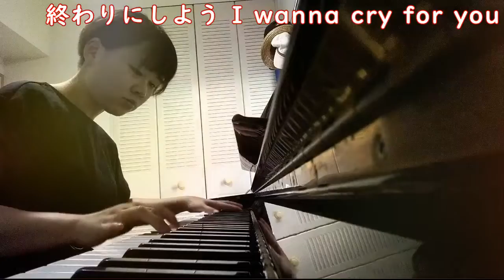【Cover】君が好きだと叫びたい/BAAD/Piano/山口美智代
今回の懐メロは今年の12月に映画が公開予定の大人気アニメ「スラムダンク」から、オープニング曲の「君が好きだと叫びたい」をカバーしました！

漫画/アニメの世界観にいちばん合っている曲だし、歌詞が熱くてかっこいい！
この曲が流れるだけで目頭が熱くなります…！

【心に寄り添うピアニスト山口美智代】
■山口美智代オリジナル曲の演奏動画、ミュージックビデオ
■ピアノカバー動画、ピアノアレンジ動画
■活動の近況報告や告知
などをアップしています！

■サブチャンネルでは、アーティストさん向けのメンタルヘルスに関する情報をお届けしています。

■山口美智代のプロフィール、最新情報はこちらから！

■心技体を重視した心に寄り添うピアノレッスン！無料体験レッスン受付中♪

■LINE公式アカウントの個別チャットからもお仕事・レッスンのご相談可能です！
こちらからお友達追加&お気軽にメッセージください♪